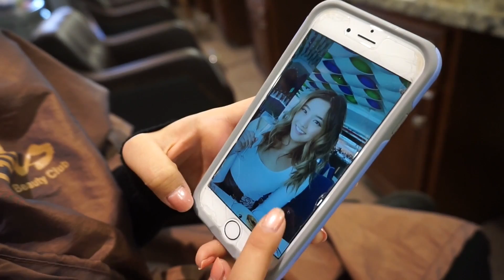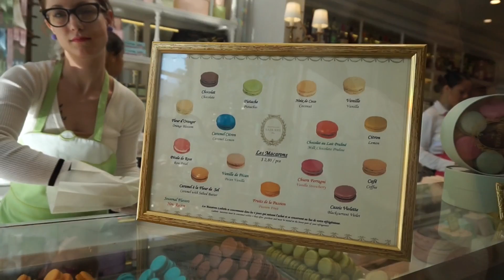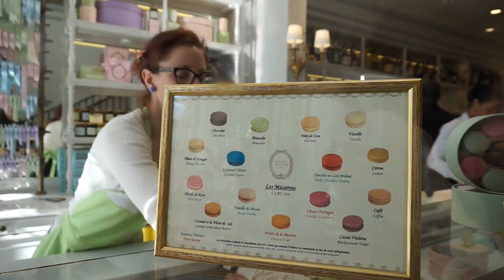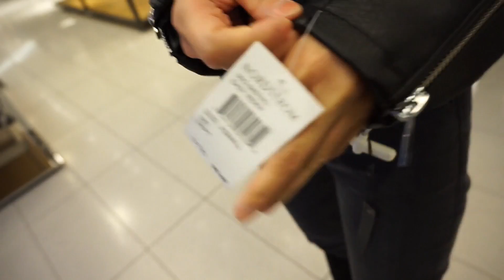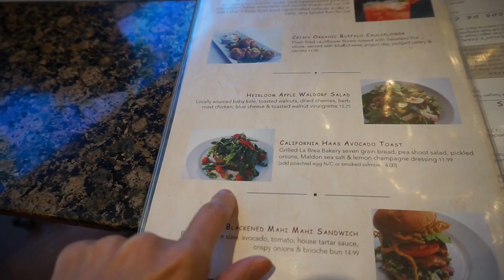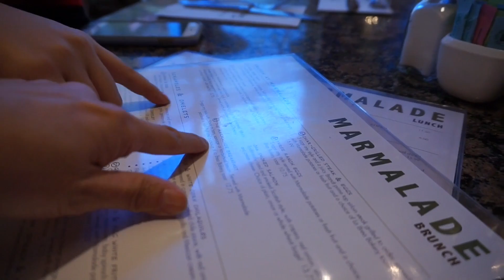Vlog : Olivia's Haircut, Shopping & Brunch - 미국일상 : 헤어컷, 쇼핑, 브런치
*** 아래를 펼쳐보세요!! ***
This is a vlog when Olivia had a haircut.
After the haircut, we went shopping and had brunch at the Grove.

올리비아가 머리 자르러 가던날 일상 비디오입니다.
머리 자른후 그로브에가서 쇼핑하고 브런치 먹었어요.
이 채널 구독하시고 엄지척 눌러주세요~
감사합니다.^^

* Camera Lense
* Camera for Vlogging

** My Favorite Shopping Links / 온라인 쇼핑싸이트 **

Hello, everyone~
I am a mid-40 year-old mom of two girls.
Sophia
안녕하세요~
40대 중반의 LA아줌마입니다. 제 블로그에도 들려주세요.
비디오 보시고 마음에 드시면 유튜브상의 엄지척~ (좋아요) 눌러주세요~~
(유튜브 어카운트는 Gmail 만드시면 됩니다. 무료예요.)
감사합니다.

** Playlists 추천비디오 **

All products shown above were sent to me for a review or purchased with my own money. All opinions expressed are my own and are not in any way influenced by any third party interest.